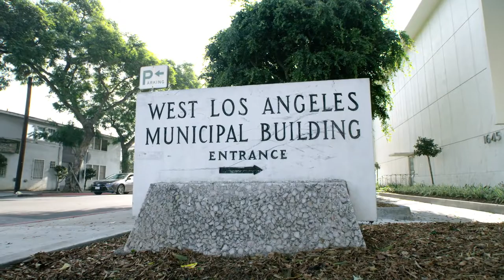Skater XL [PC] Early Access Trailer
Skater XL is an evolution in skateboarding games, where you will experience unparalleled board control and responsiveness while you skate legendary real-world skate spots.